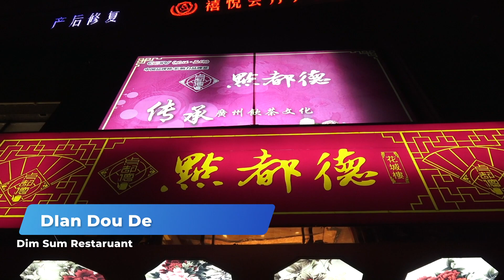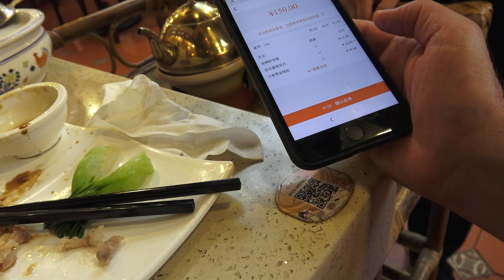BEST DIM SUM IN GUANGZHOU - Cui Cui gets jealous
Join me in this episode as I travel to Guangzhou to check out this amazing city of 15 million people.  While in Guangzhou I worked on visa paperwork at the U.S. Consulate.  Making good use of my time I was able to check out a few tourist spots and enjoy the local cuisine.
In this video Cui Cui joins me for a virtual meal where I eat at one of the most popular Dim Sum restaurants in Guangzhou.

*Guangzhou has a history of over 2,200 years and was a major terminus of the maritime Silk Road and continues to serve as a major port and transportation hub, as well as one of China's three largest cities.

This was filmed back in August 2020 when travel restrictions were lifted, but very strict entrance requirements like health codes and numerous health security checks.  Recently there have been many new cases arise so check before traveling to Guangzhou as some places may be closed.
If you are an expat always make sure you have your visa, mask and health code ready for routine checks.
According to the website the Chengdu Consulate is still closed (as of 5/25/2021).
If you visit the U.S. Consulate expect long wait times so reserve at least a half day if not a full day.  Also, you need to set an appointment with the respective department to enter.  Setting the appointment can be done on-line.
The staff at the U.S. Consulate were professional and accommodating.

*Wikipedia